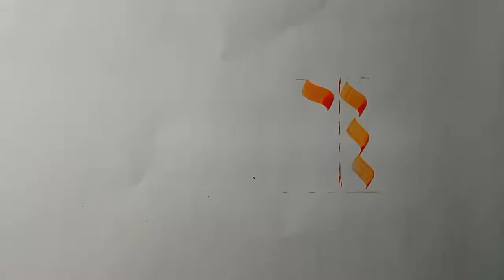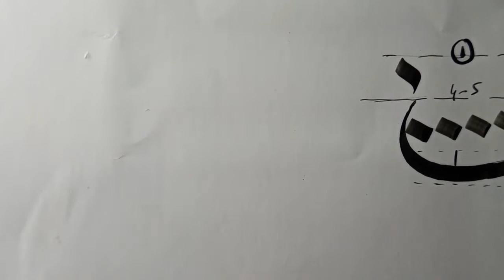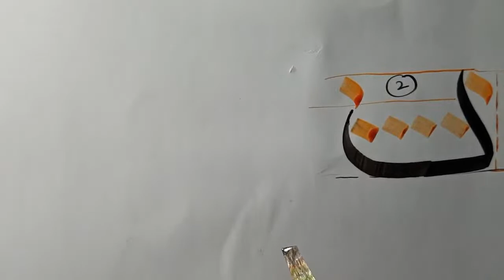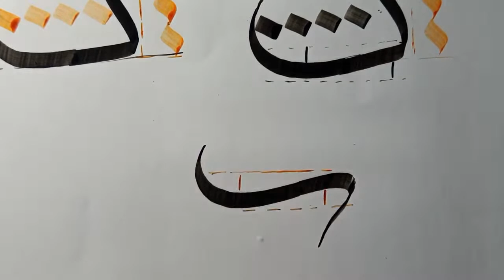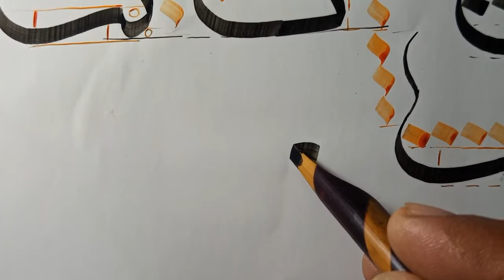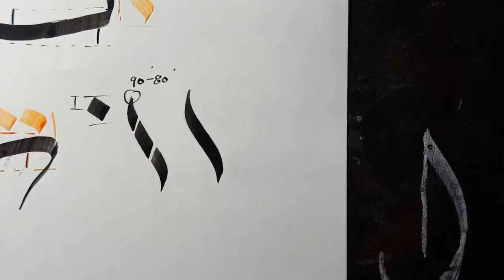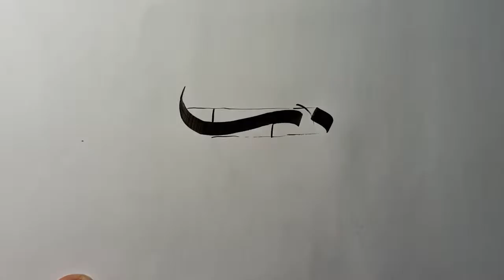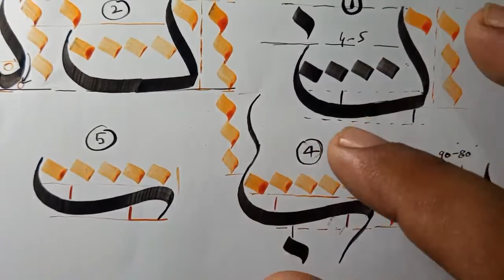Lecture 3/ Moalla calligraphy baaب / آموزش معلی/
Hope you all by the grace of Allah Almighty are doing well.
3rd day of live session about moalla script
We are going to learn complete course here inshaAllah
Course content for moalla script

*1st month*
Standalone shapes

*Next 1.5 months*
Connections of letters

*Next 1.5 months*
Asma ul husna and ayaat composition
Links of my accounts are below